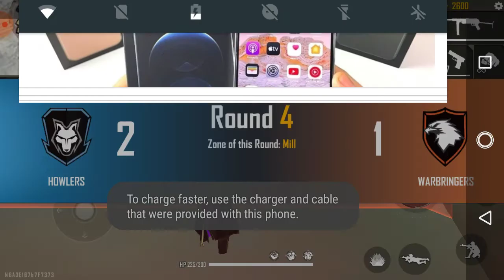September 5, 2021